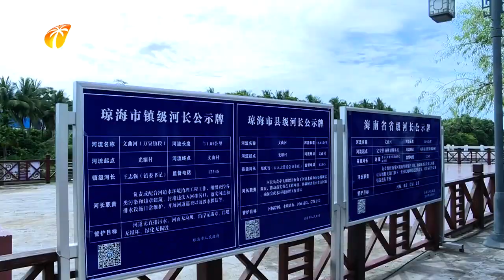“十三五”海南与你共成长 让生态绘就发展最美底色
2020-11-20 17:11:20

专栏《“十三五”海南与你共成长》，今天聚焦，“十三五”期间，海南生态环境质量持续居于国内领先水平，为海南高质量高标准建设海南自由贸易港以及国家生态文明试验区奠定了坚实基础。
图片

在刚刚过去的2019年度，海南空气优良天数比例为97.5%。PM2.5年均浓度为16微克/立方米，创下PM2.5有监测记录以来历史最好水平。好成绩得益于海南以问题为导向，制定出台打好污染防治攻坚战的100条具体措施，并逐项落实。在圆满完成海南省第二次全国污染源普查工作的同时，加码省内任务达11205条。刀刃向内不回避。

海南省第二次全国污染源普查领导小组办公室 技术组组长 符致钦：（结合我们省的特点，增加了槟榔粗加工，橡胶粗加工，滨海经营单位入海排污口等省级任务。）

水环境方面，全省64条城镇内河（湖）污染水体全部开工治理，海口美舍河、鸭尾溪等水体治理工程荣登全国城市水体治理光荣榜，海口、三亚入选全国城市黑臭水体治理示范城市，还市民游客一片绿色生态空间。

葛洲坝（海南）水环境治理投资有限公司董事长 张黎明：（我们重塑了鸭尾溪湿地公园，将我们的治水成功与民共享。）

“十三五”期间，海南秉持绿色发展理念，取消12个市县GDP、工业、固定资产投资考核。“禁塑”“清洁能源汽车”“热带雨林国家公园”等生态文明试验区标志性工程取得积极进展。推进生态保护红线、环境质量底线、资源利用上线和生态环境准入清单改革，明确各类用地指标，强化底线约束。

海南省生态环境厅综合处 处长 向玲：（部署了“多规合一”改革，在全国率先划定了陆域和海域的生态保护红线，建立了生态环境管控单元。）

海南还将全省3526条河流和1105座水库等全部水体均纳入河长制湖长制管理，建立省、市、县、乡、村五级河长湖长体系。通过海南河长APP、微信公众号将生态监管落细、落实。着力打造“河畅、水清、岸绿、景美”生态样板。

海南省水务厅副厅长 冯云飞：（通过水土流失的治理，实现清水下山，净水入河入库。保护好我们的水质，保护好我们的生态环境。）

RECOMMEND